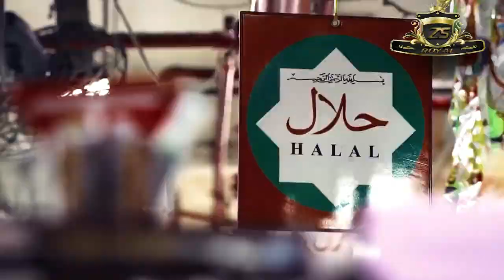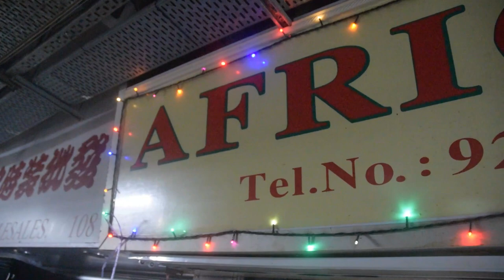Food Culture In Chungking Mansions # Nigerian Restaurant